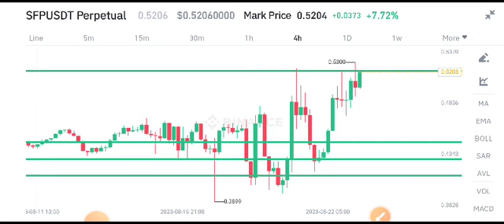Safepal Price Prediction! SFP Coin News Today